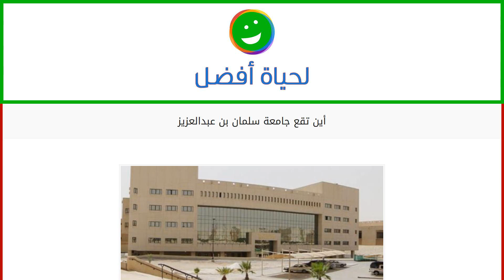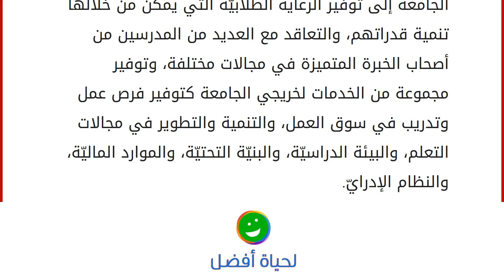أين تقع جامعة سلمان بن عبدالعزيز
موقع جامعة سلمان بن عبد العزيز
تُعرف جامعة سلمان بن عبد العزيز باسم جامعة الأمير سطام بن عبد العزيز، وتوجد في مدينة الخرج الواقعة في المملكة العربيّة السعوديّة، وتقع في الجهة الجنوبيّة الشرقيّة من العاصمة الرياض، وتحتوي الجامعة على مجموعة من الكليّات الموزعة على خمس محافظات في المملكة وهي: الخرج، وحوطة بني تميم، والأفلاج، والسلسل، ووادي الدواسر، وتنحصر إحداثياتها بين 24.147° باتجاه الشمال، و47.272° باتجاه الشرق، ويعتبر الدكتور عبد الرحمن بن محمد بن مصدي العاصمي رئيساً لإدارة الجامعة وبإشراف وزارة التعليم في السعوديّة، ويزيد عدد الطلاب فيها عن أربع وعشرين ألف طالب وطالبة. نشأة الجامعة والمرافق العامة
تمّ إنشاء جامعة سلمان بن عبد العزيز في عام ألفين وتسعة ميلاديّة باسم جامعة الخرج بأمر سامي، ثم أصبحت في عام ألفين وأحد عشر ميلاديّة تحت اسم سلمان بن عبد العزيز حتى عام ألفين وخمسة عشر ميلاديّة